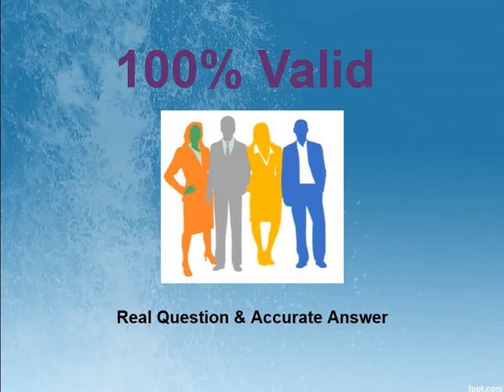C2010-825 Rational Team Concert V6 Exam Overview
Application Administration
10%

Describe the Jazz platform and architecture

Describe planning a Jazz Team Server deployment

Demonstrate an understanding of installing the Jazz Team Server and applications

Describe managing users, licenses, and projects

Demonstrate knowledge of troubleshooting techniques
Project/Team Configuration
15%

Describe the project and team area structure and hierarchy

Describe teams, categories, releases, timelines, and iterations

Demonstrate an understanding of managing project and team members

Describe using roles and permissions

Describe how to use preconditions and follow up actions

Describe how to manage project area process and process templates
Work Items
20%

Describe work item features (types, attributes, links)

Describe creating and running queries

Describe how to import and export work items

Describe how to use reviews and approvals

Demonstrate an understanding of configuring work items

Explain the differences between RTC clients
Project Planning
20%

Identify RTC agile and traditional planning concepts

Demonstrate an understanding of Quick Planner

Describe RTC planning and execution

Describe usage of project timelines and iterations

Describe usage of plan editor features such as views and filters

Demonstrate an understanding of monitoring workload and progress
Source Control
15%

Describe the RTC SCM concepts

Describe working with repositories and workspaces

Describe using streams and components

Describe using change sets, change flow, and conflict resolution

Describe using snapshots and baselines

Build
10%

Identify the build system architecture

Describe using build scripts and definitions

Describe using build requests, monitoring status, and results

Reports and Dashboards
10%

Describe working with RTC dashboards (personal, project and team)

Describe working with Report Builder to create and modify reports

Identify Jazz Reporting Service and Data Collection Component capabilities"